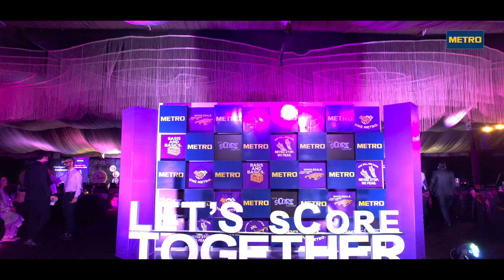Metro Management Conference 2023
an event by Klocckwork Official Media by Digivento.